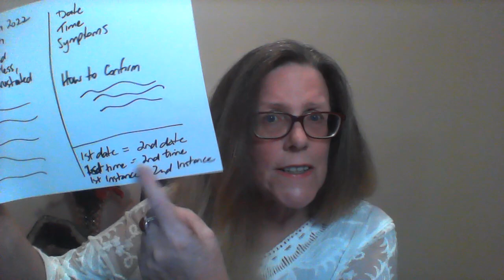DEVELOPMENT - How to Journal